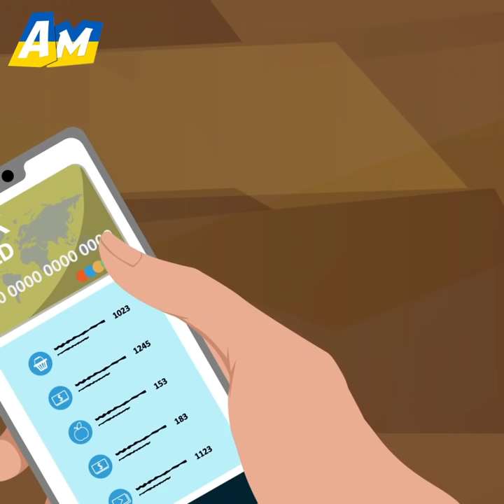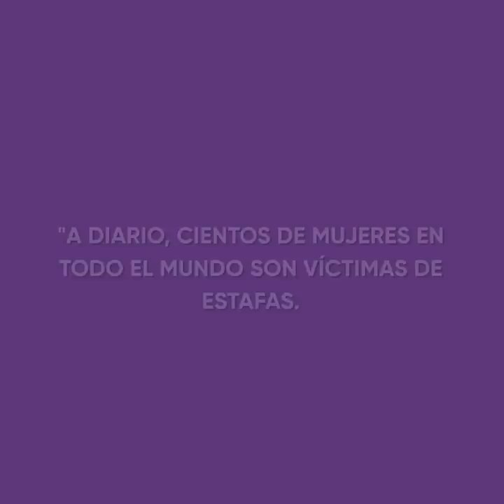Mi NOVIO se le PROPUSO a mi HERMANA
Mira esta emotiva caricatura y entérate de cómo

Todo comenzó cuando su novio le propuso matrimonio a su propia hermana en lugar de a ella. La chica no pudo soportar tal traición, se sintió completamente abrumada. Exactamente en ese momento, apareció un anuncio de un popular coach de vida. La chica traicionada decidió pedirle a ayuda a esta persona